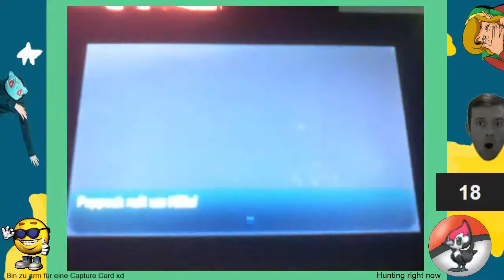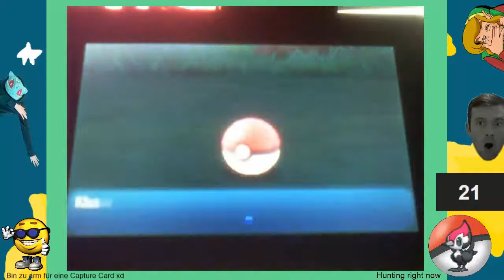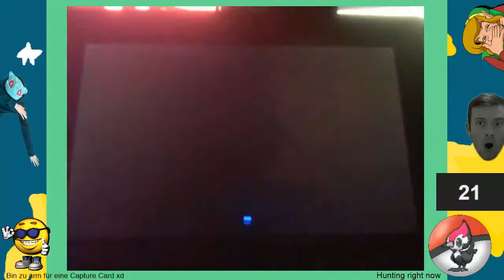Shiny Peppeck mit SOS Methode nach NUR 21 ENCOUNTERN!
btw das ist mein erstes Shiny außer das Rote Garados